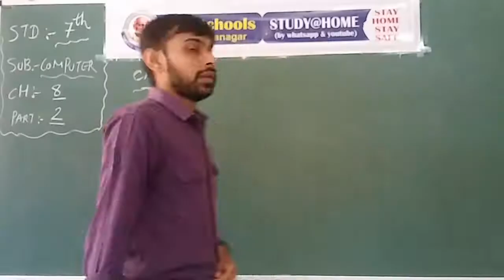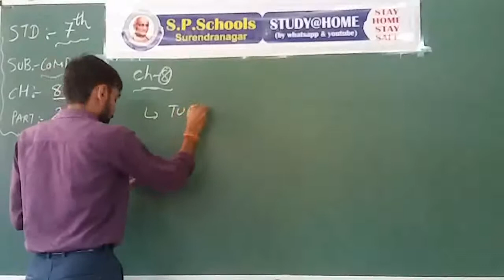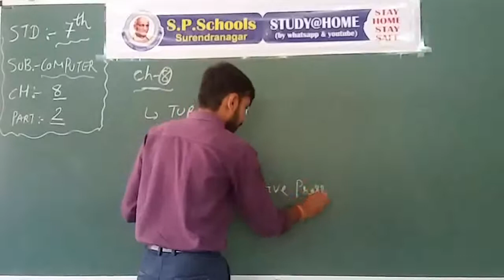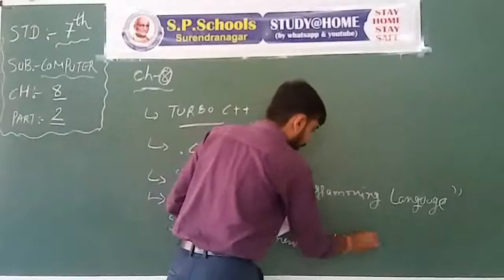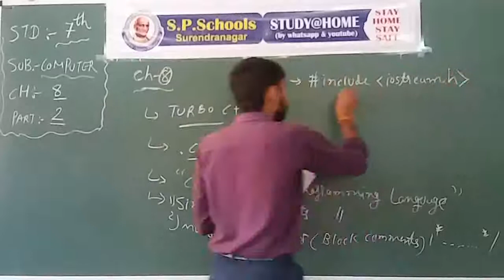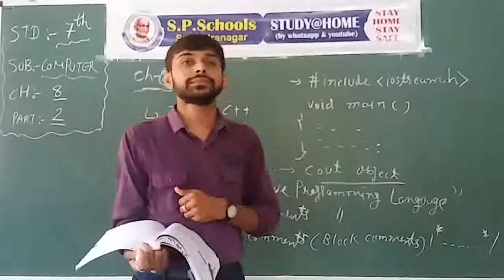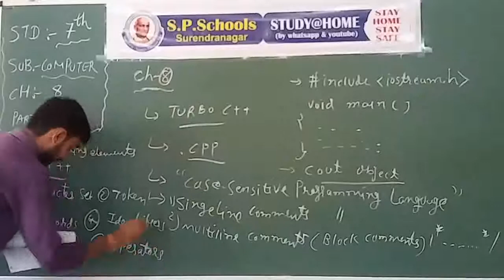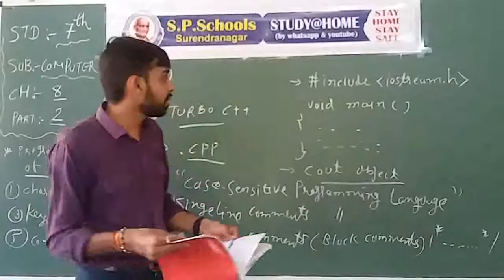STD - 7 CBSE | COMPUTER LEC - 28 | S P SCHOOL SURENDRANAGAR